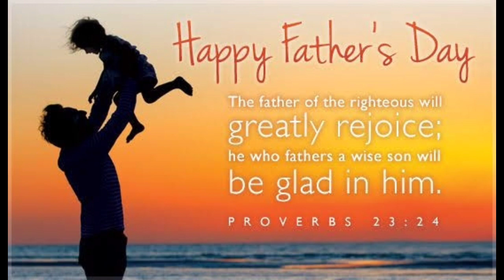HAPPY FATHER'S DAY //MY FATHER //MY MEMORY // I MISS YOU BABA//I LOVE YOU BABA...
Happy Father's Day. I lost my father in 2014 //Today I share you some memories of my father - EKA'S COOKING AND VLOG.